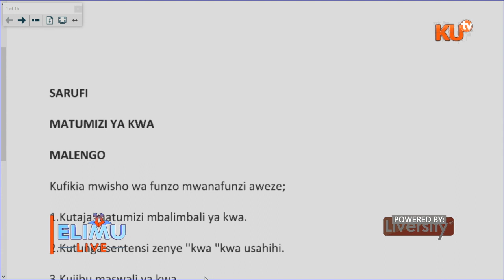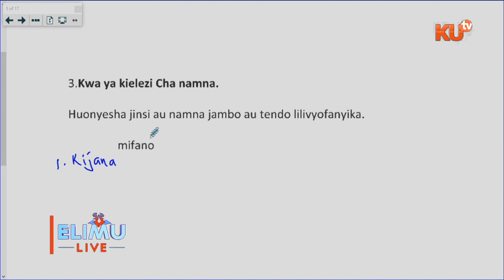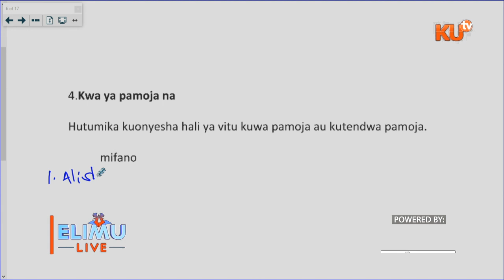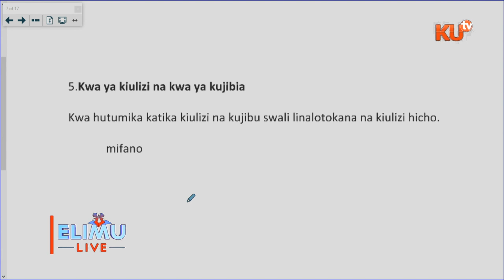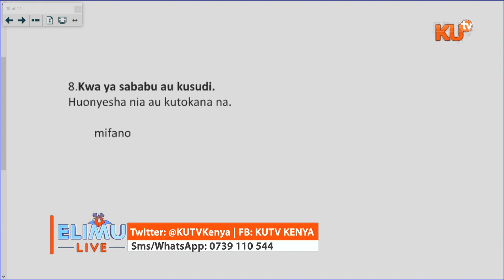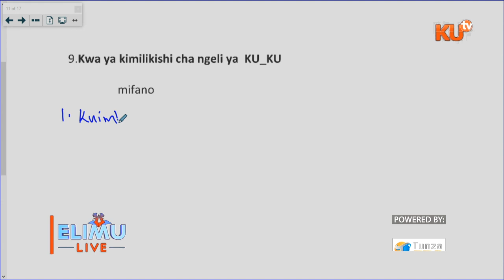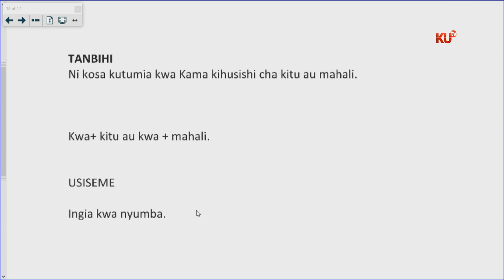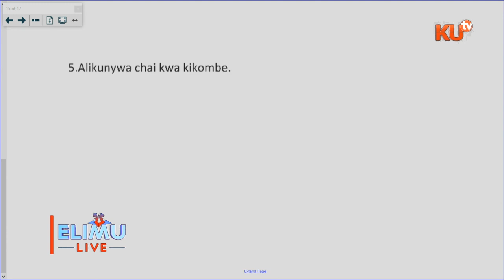KISWAHILI DARASA LA 8. MADA: MATUMIZI YA KWA. MW. AGGREY KADIMA.